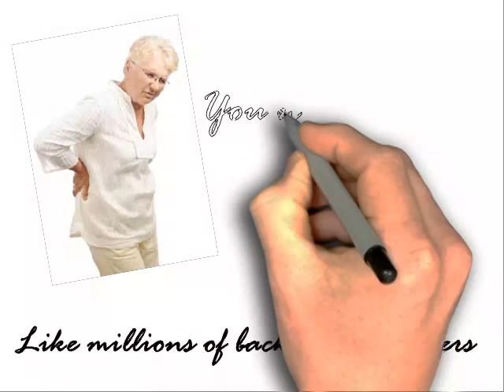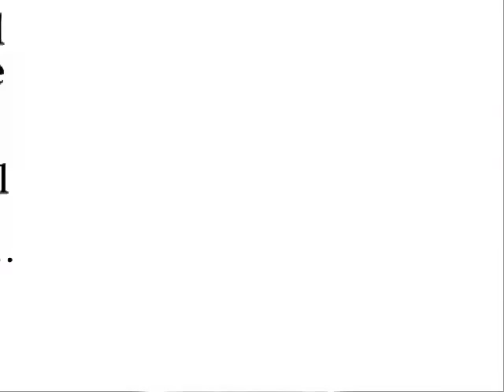Eliminate Your Back Pain - Is This For Real????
This book claims to reveal how to eliminate your back pain once and for all. An Ohio licensed Physical Therapist reviews this books claim and gives the good, the bad and the ugly about its contents.